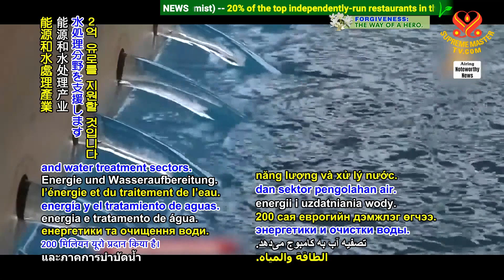2348 NWN 1 France bolsters Cambodia’s development with significant aid 1080p